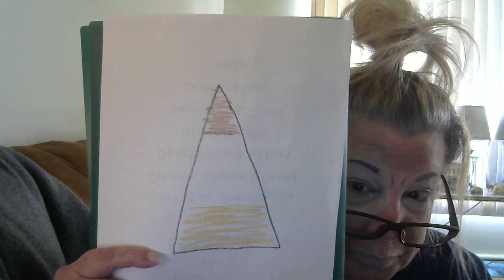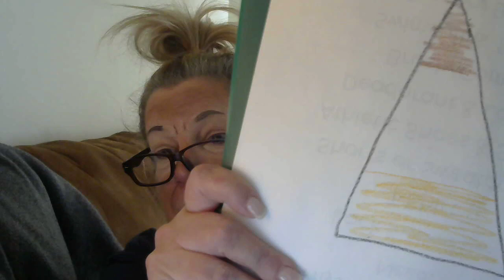first of 4, happy halloween all! This one is for the ship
Walter was moving the camera lol Just one of 4 parodies for halloween fun